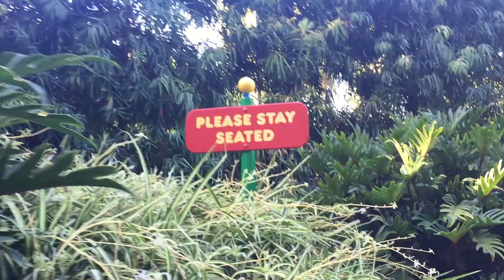lego 2015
my favorite!